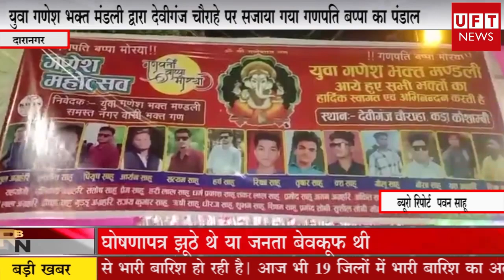गणेश भक्त मंडली द्वारा देवीगंज चौराहे पर सजाया गया गणपति बप्पा का पंडाल